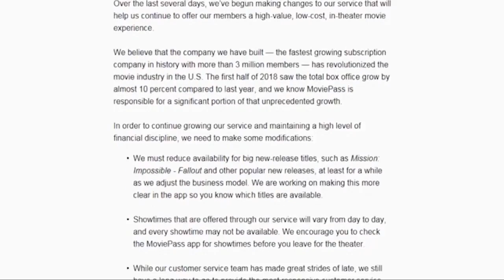Moviepass struggling on Wall Street